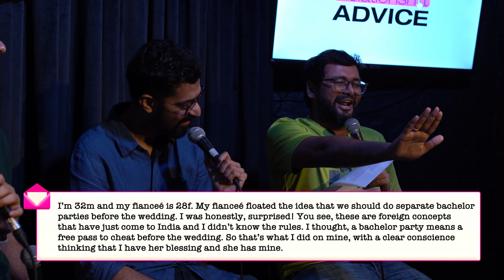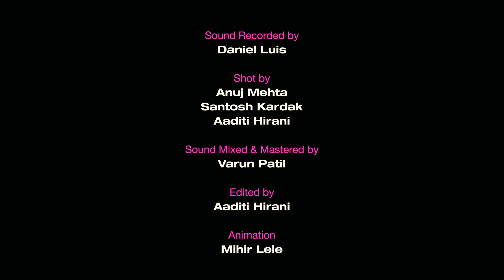RelationShit Advice ft @thebanat @KautukSrivastavaIsHere & Pavitra Shetty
I (Raunaq Rajani) call 3 of my funny friends each episode we give the absolute worst relationship advice to people who've mailed us with their problems. Imagine if the agony aunt column in the newspaper just laughed at the problems sent to her instead of solving it.

That beautiful song in the opening?
Follow him on  @mojojojomusic    (same on instagram)

Shot at That Comedy Club, Mumbai.